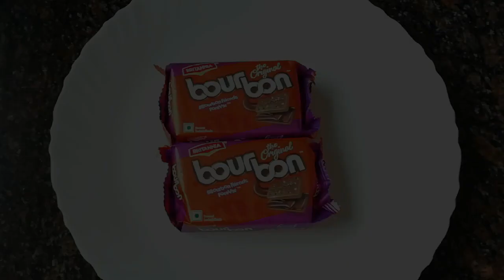LOCKDOWN! 2 Ingredients Mug Cake without Oven, Egg, Maida | Mug Cake Recipe | SMk’s Kitchen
Hello everyone,
Here is 2 ingredients mug cake recipe. Hope you like it.
TSP- Teaspoon
TBSP- Table Spoon

SMk’s  Kitchen by Sabeena Mk. Udupi,  Manglore, Karnataka, India.
Follow Instagram official account : sabeenamk22 (SMk’s Kitchen)